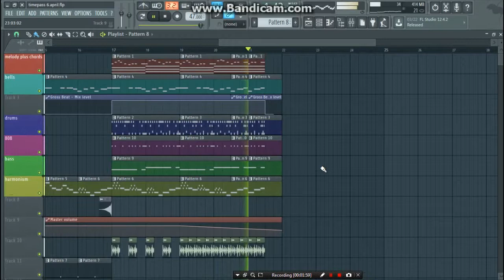Harmonium Beat 2 || Preet Music || Hit Like & Downlaod Free FLP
Follow Me on these For More Free Stuff :-